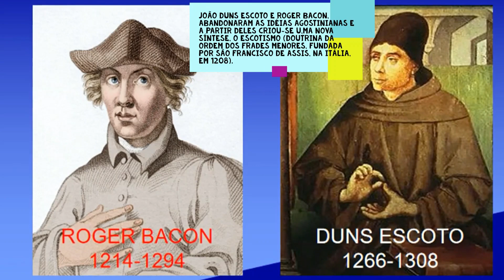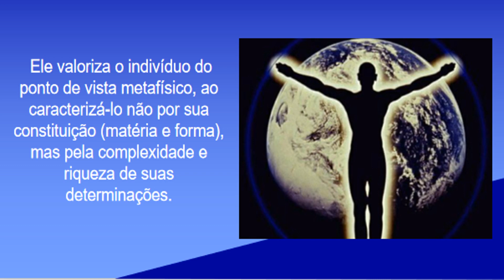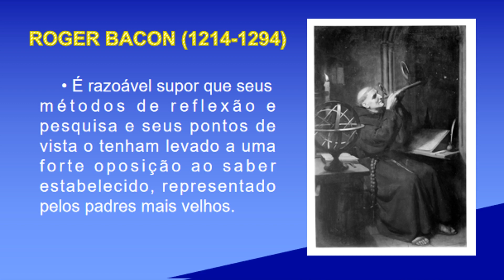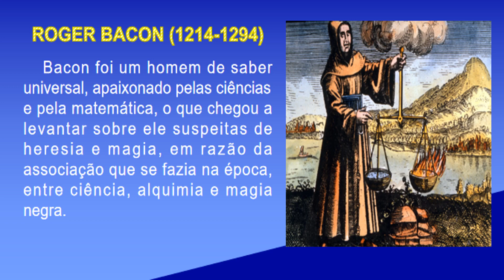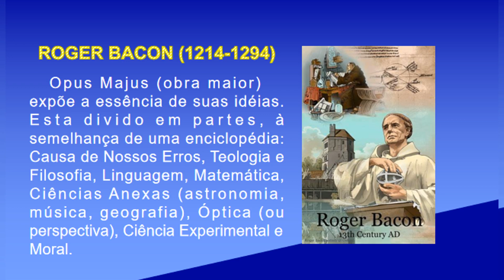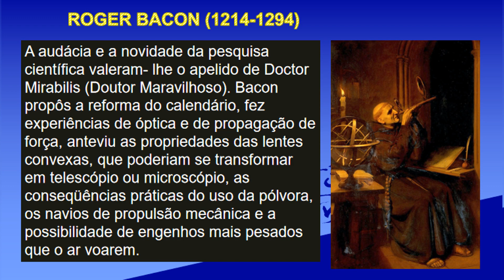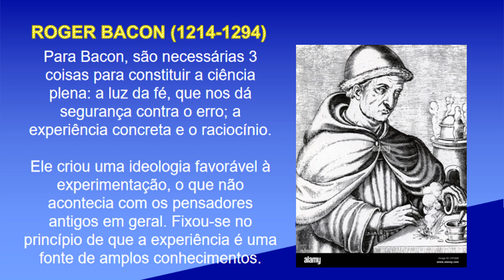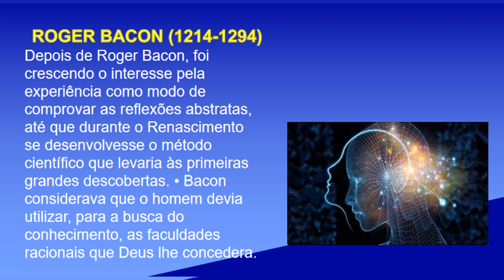DUNS ESCOTO E ROGER BACON: O VALOR DA RAZÃO DIANTE DA FÉ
AULA 34: HISTÓRIA DA FILOSOFIA DO ZERO
Este vídeo aborda o surgimento do escotismo na Idade Média, representado por filósofos como João Duns Scotus e Roger Bacon, que desafiaram as ideias agostinianas predominantes na época. Scotus, de origem escocesa, buscou conciliar o pensamento de Aristóteles e Santo Agostinho, enfatizando a singularidade e complexidade do indivíduo. Já Roger Bacon, um franciscano inglês, defendeu a experimentação como fonte de conhecimento, antecipando ideias do método científico. Ele enfrentou oposição da igreja devido às suas ideias inovadoras, mas seu legado influenciou o desenvolvimento da ciência no Renascimento.

LIVROS INTRODUTÓRIOS DE FILOSOFIA QUE INDICO:

"𝓥𝓲𝓿𝓮𝓷𝓭𝓸 𝓪 𝓕𝓲𝓵𝓸𝓼𝓸𝓯𝓲𝓪" 𝓭𝓮 𝓖𝓪𝓫𝓻𝓲𝓮𝓵 𝓒𝓱𝓪𝓵𝓲𝓽𝓪

"𝓕𝓾𝓷𝓭𝓪𝓶𝓮𝓷𝓽𝓸𝓼 𝓭𝓮 𝓕𝓲𝓵𝓸𝓼𝓸𝓯𝓲𝓪" 𝓭𝓮 𝓖𝓲𝓵𝓫𝓮𝓻𝓽𝓸 𝓒𝓸𝓽𝓻𝓲𝓶 𝓮 𝓜𝓲𝓻𝓷𝓪 𝓕𝓮𝓻𝓷𝓪𝓷𝓭𝓮𝓼

"𝓘𝓷𝓽𝓻𝓸𝓭𝓾çã𝓸 À 𝓕𝓲𝓵𝓸𝓼𝓸𝓯𝓲𝓪" 𝓭𝓮 𝓜𝓪𝓻𝓲𝓪 𝓗𝓮𝓵𝓮𝓷𝓪 𝓟𝓲𝓻𝓮𝓼 𝓜𝓪𝓻𝓽𝓲𝓷𝓼 𝓔 𝓜𝓪𝓻𝓲𝓪 𝓛𝓾𝓬𝓲𝓪 𝓓𝓮 𝓐𝓻𝓻𝓾𝓭𝓪 𝓐𝓻𝓪𝓷𝓱𝓪

"𝓗𝓲𝓼𝓽ó𝓻𝓲𝓪 𝓭𝓪 𝓯𝓲𝓵𝓸𝓼𝓸𝓯𝓲𝓪" 𝓭𝓮 𝓖𝓲𝓸𝓿𝓪𝓷𝓷𝓲 𝓡𝓮𝓪𝓵𝓮 𝓮 𝓓𝓪𝓻𝓲𝓸 𝓐𝓷𝓽𝓲𝓼𝓮𝓻𝓲

"𝓒𝓸𝓷𝓿𝓲𝓽𝓮 à 𝓕𝓲𝓵𝓸𝓼𝓸𝓯𝓲𝓪" 𝓭𝓮 𝓜𝓪𝓻𝓲𝓵𝓮𝓷𝓪 𝓒𝓱𝓪𝓾𝓲